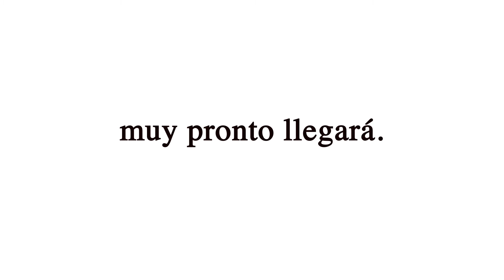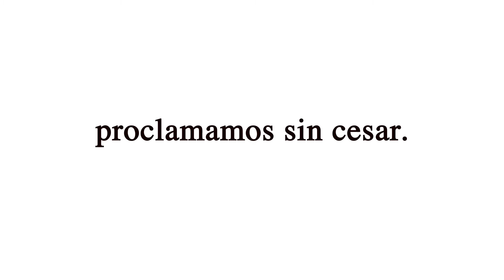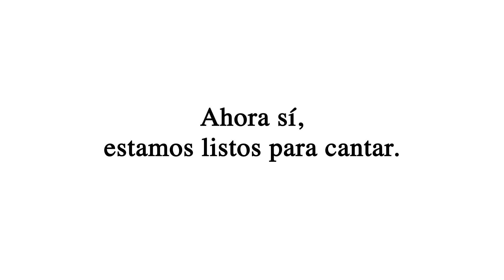Cantico 144 escuchemos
Este video esta diseñado para escuchar antes de Cantarlo